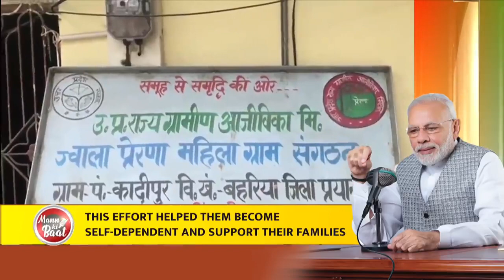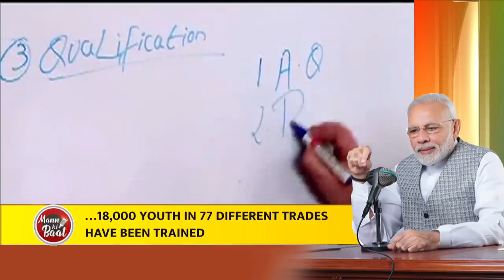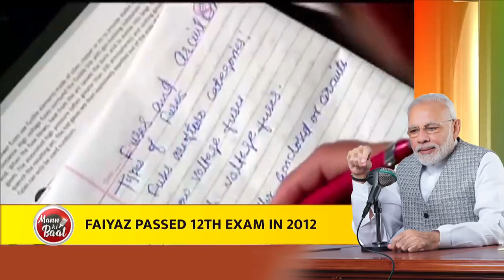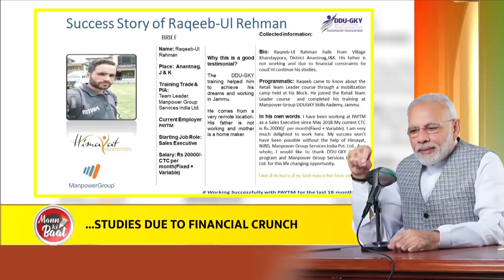మన్ కీ బాత్ లో ప్రధాని మోడి ఆసక్తికర వాఖ్యలు | Prime Minister Narendra Modi's Mann Ki Baat, Dec2019